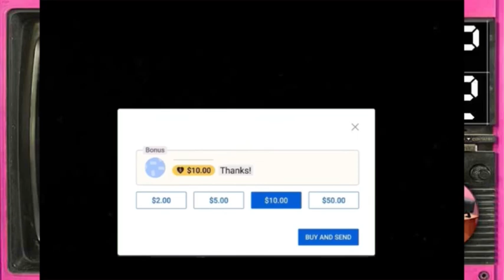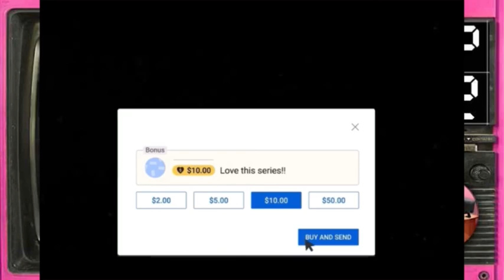Ep.12 จองจำ…ฯ ริซโซลีกับไอเอิลล์ ซีรีส์ (2008) Sector7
🔹🔹🔹 เกร็ดเพิ่มเติม🔹🔹🔹

คอลเลคชั่น : นักสืบริซโซลีกับหมอไอเอิลล์ ซีรีส์